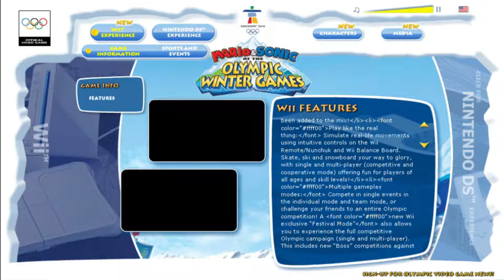Mario & Sonic at the Olympic Winter Games - Microsite Remains